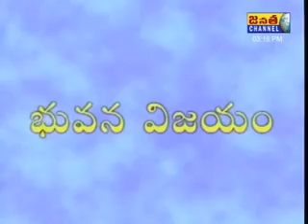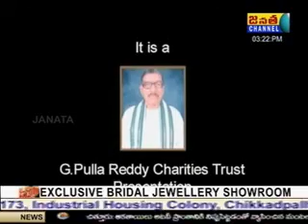Buvana Vijayam Program on 02-04-2014 Part-1